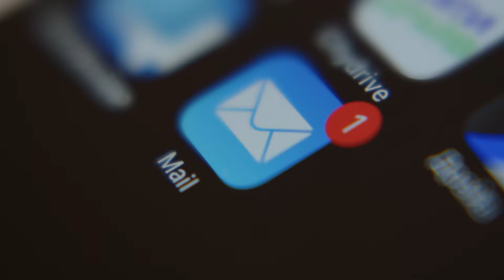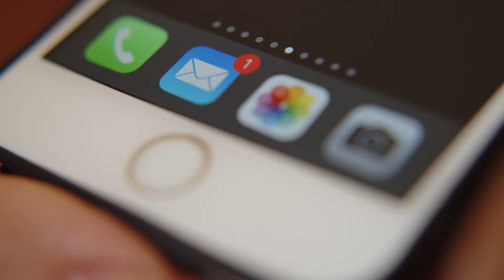Answers to All of Your Questions About How to Ship Wine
When we ship wine, it's a federal requirement and states abide that an adult over 21 must sign for the box. If you order wine from Big Hammer Wines, make sure you are getting our emails into your inbox so that you can be aware of the tracking and follow for the ETA.

On top of that, Big Hammer Wines has a large temperature-controlled facility because we also operate an import distribution company, which is our model for keeping our prices hyper-competitive and having exclusive wines. If you're concerned about the hot weather shipping, we're happy to hold your shipment until the fall, until after Labor Day when temperatures are more agreeable for shipping wine.

And similarly, for our clients in the Northern states who may be concerned about shipping wine in the early part of the year or the winter when it's below freezing, we're happy to hold your wine order until the spring when it's going to be safer to ship.